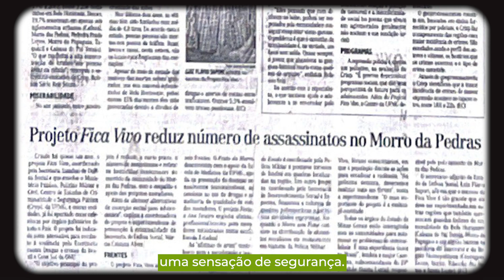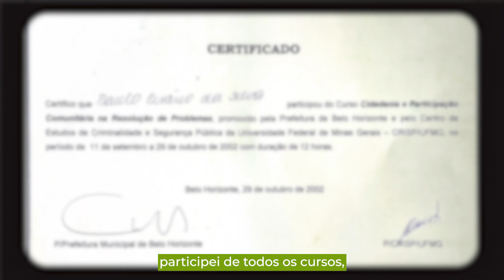Fica Vivo! 20 anos | O início de uma grande história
🔺🔺 Acesse nosso site para conhecer melhor nossos programas e serviços e siga os outros canais oficiais da Sejusp! 🔺🔺